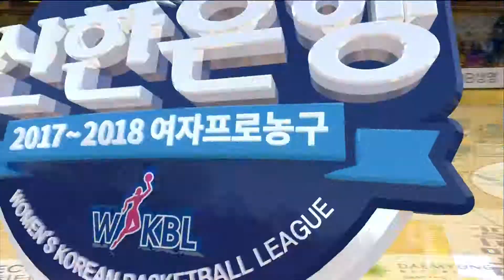2017 WKBL 여자프로농구 - 단타스, 3번 째 개인 파울. 20171217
단타스, 3번 째 개인 파울